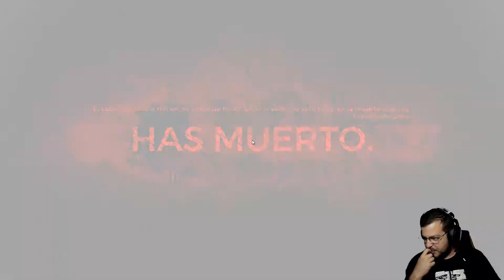Remnant From the Ashes 24 El pueblo rebelde y los inmortales | Gameplay en Español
Consigue montones de juegos por muy poco en Humble Bundle y apoya a shatnoesgamer: